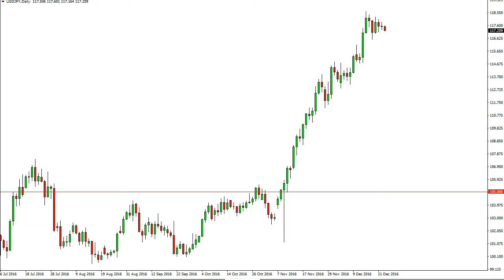USD/JPY Technical Analysis for December 26 2016 by FXEmpire.com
- December 26 2016 currency daily technical analysis for the USD/JPY pair. ), Forex Technical Analysis ), Forex Fundamental Analysis ) and Forex Brokers ) on FX Empire